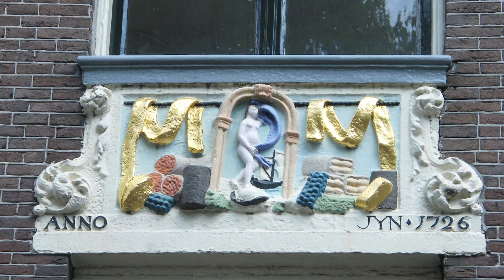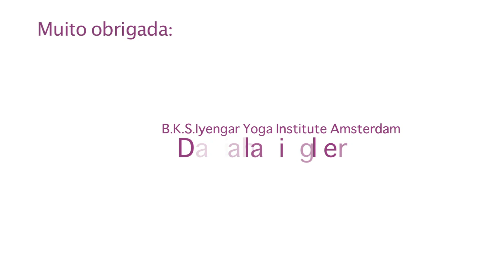Clé Souren, B.K.S. Iyengar Yoga Institute Amsterdã [NL] - Adriana Vieira entrevista Parte 1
Vídeo Namaskar Yoga.
Adriana Vieira conta sobre o curso de Iyengar em Amsterdã, com o professor Clé Souren.
Parte -01